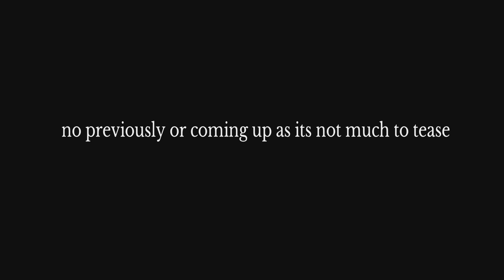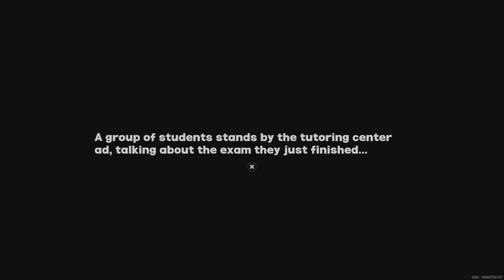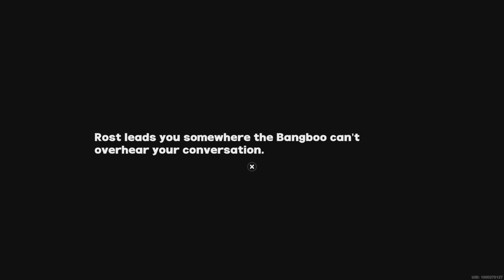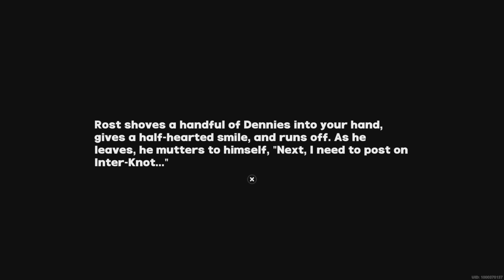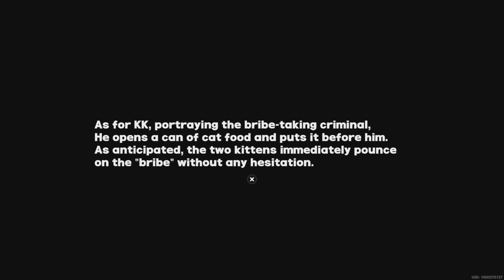ZENLESS ZONE ZERO playthrough part 73 riddle me this!